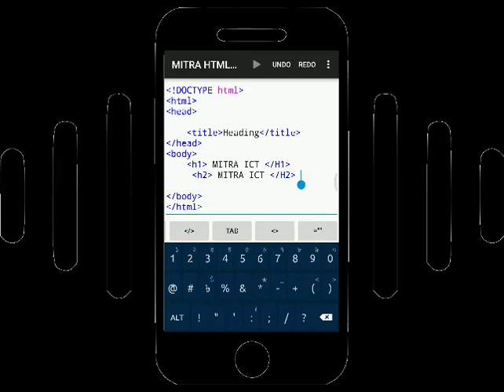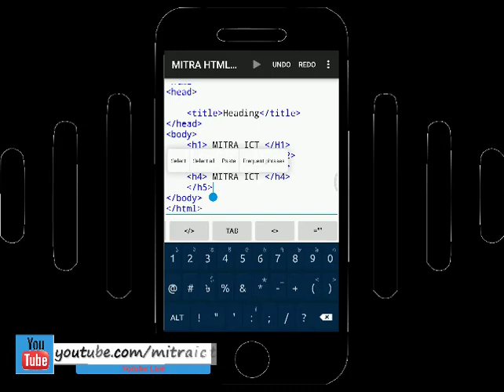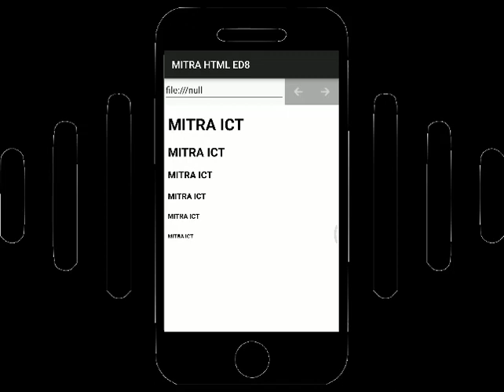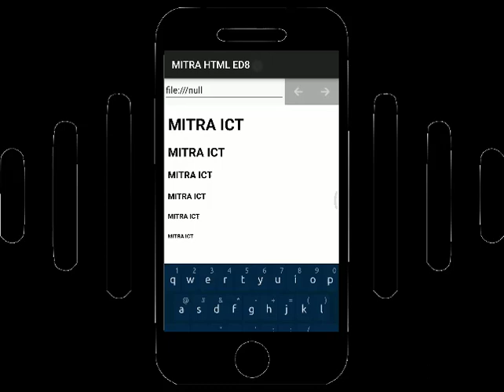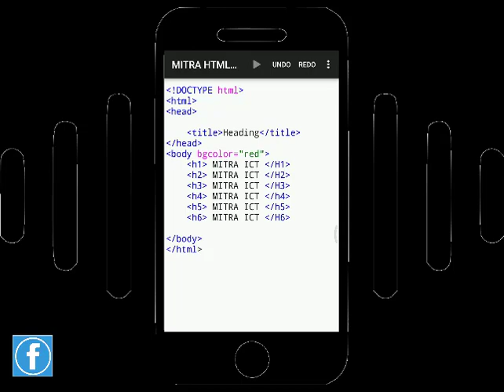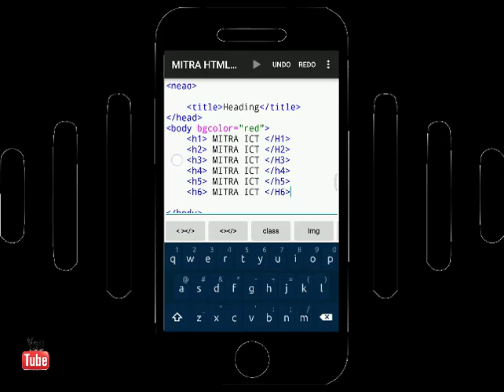HTML LECTURE 02 | HSC ICT Chapter 4 | Web Design and HTML